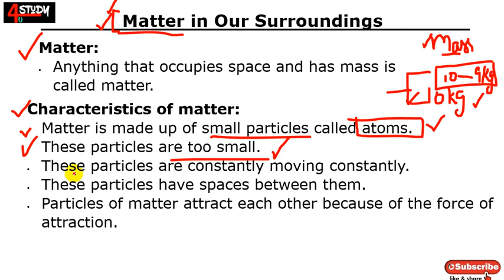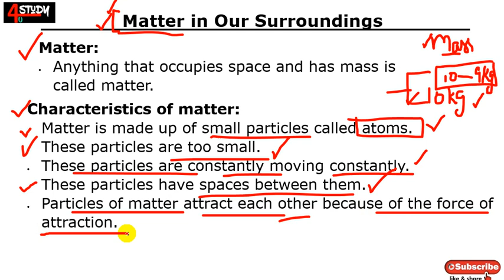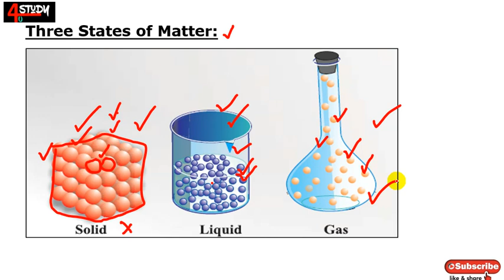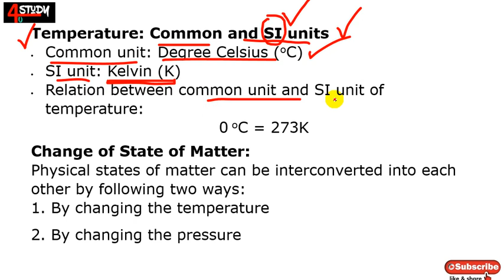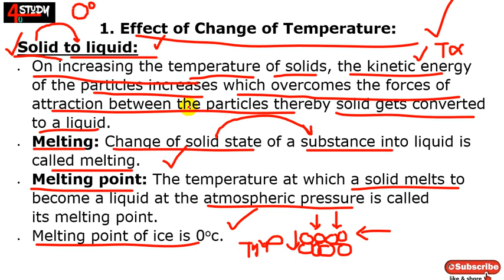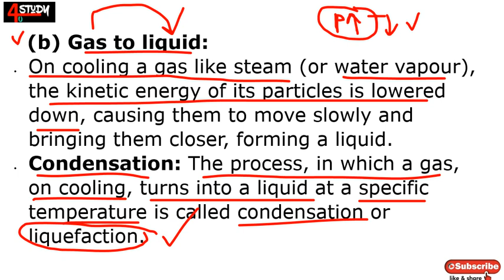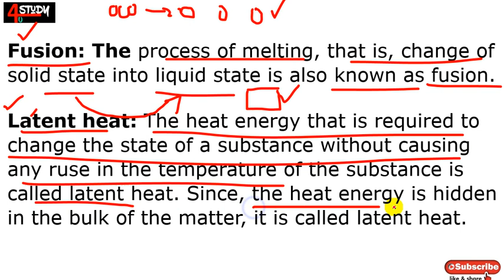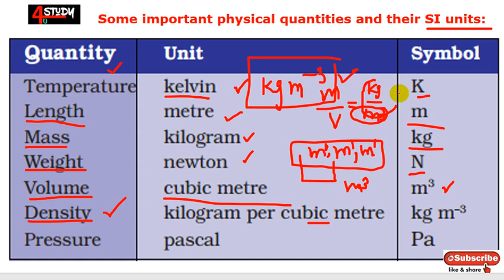Matter in our surroundings // chapter-1//class -9 // by miss sv mam